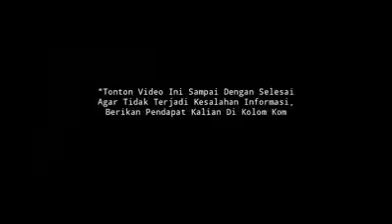Detik Detik Terjadinya Tsunami Banten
Rekaman CCTV Perlihatkan Detik-detik Tsunami di Banten

Bencana tsunami di Selat Sunda menerjang pantai di Kabupaten Pandeglang, Serang, dan Lampung Selatan, pada Sabtu, (22/12/2018) malam, sekitar pukul 21.27 WIB.